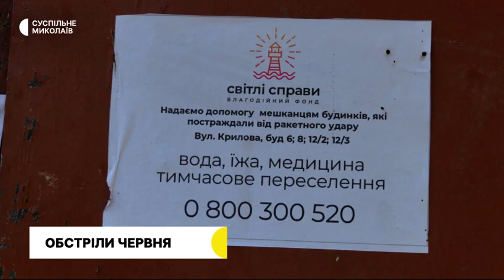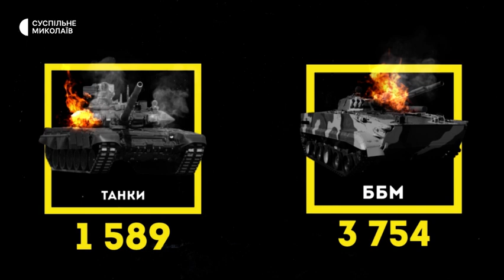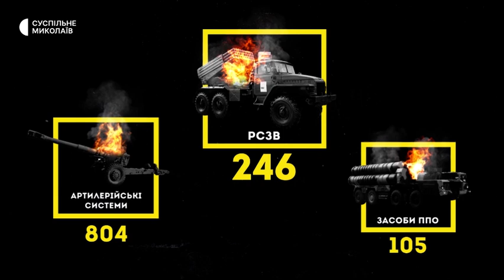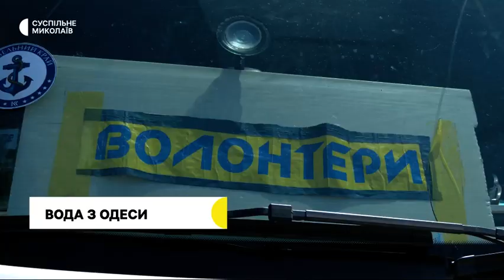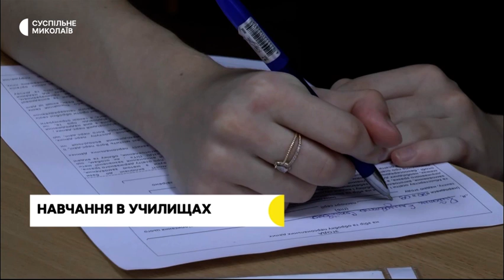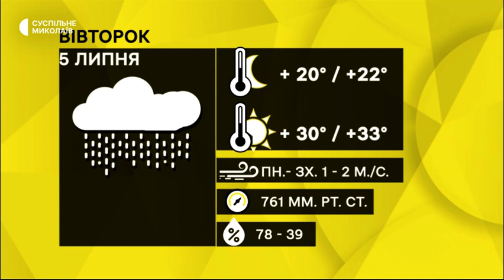Острів повернули Україні, житлові будинки поки не ремонтують | 04.07.2022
Острів Зміїний повернули під юрисдикцію України, до закінчення бойових дій капітальних ремонтів житлових будинків та актів обстеження їх технічного стану, веловолонтери Червоного Хреста розвозять гуманітарну допомогу маломобільним людям міста – не буде,